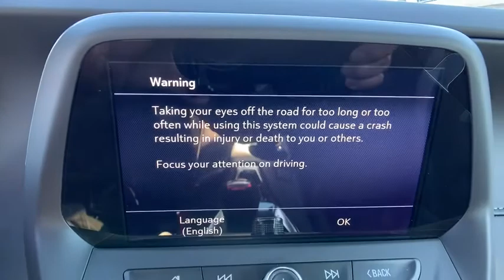2021 Chevrolet Camaro Sterling, Leesburg, Vienna, Chantilly, Fairfax, VA T15005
White New 2021 Chevrolet Camaro available in Sterling, Virginia at Ted Britt Chevrolet. Servicing the Leesburg, Vienna, Chantilly, Fairfax, VA area.

2021 Chevrolet Camaro SS Please contact the dealer for additional factory rebates that may be available that could reduce your price further. TB4L prices include current factory rebates and incentives and require financing through Ted Britt preferred lenders and are therefore subject to credit approval. We make every effort to provide accurate information but please verify options and price before purchasing.  Dealer Discount Available to Everyone.  All vehicles are subject to prior sale. All prices are internet prices only. All financing is subject to approved credit. All vehicle prices exclude freight (BoltEV ($875) Impala ($875) Malibu ($875) Sonic ($875) Spark ($875) Camaro ($995) TrailBlazer ($995) Trax ($995) Colorado ($1095) Corvette ($1095) LCF ($1125) Blazer ($1195) Equinox ($1195) Traverse ($1195) Suburban ($1295) Tahoe ($1295) Silverado ($1595)) tax tags registration dealer processing fee of $799 and includes: $1000 - Chevrolet Consumer Cash Program. Exp. 11/02/2020